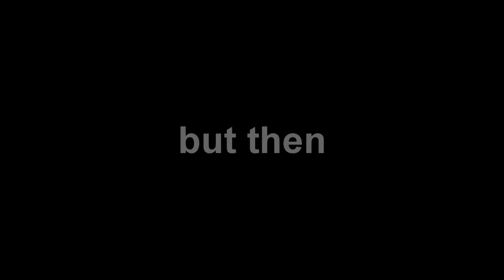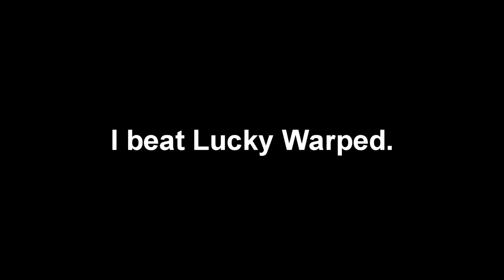The story about good and evil, love and hate, me and The Lucky Warped.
If you think about it this game is much deeper inside. You rush through attempts like nothing matters, retry one time after another and hope for the best. But best doesn't come to you because the Luck is not enough, the Luck will only bring you chance and only you can do your best to use it. This game is not about dumb kid and bunch of apples, no. This game is about how a player driven by desire subdues the most incredible phenomenon in the world - The Luck.
I was never a lucky person. And I never will be. Luck is not existent in the world of mine. However it is obvious that this game cannot be cleared without The Luck. How did I beat it you ask? Simple. I have become the highest form of life. I have become The God itself.

yeah ummm i guess i'm driven crazy fuck this game i hate it so much jesus christ
Time: 7:41:11
Deaths: 8081